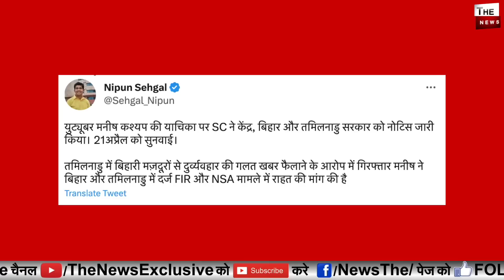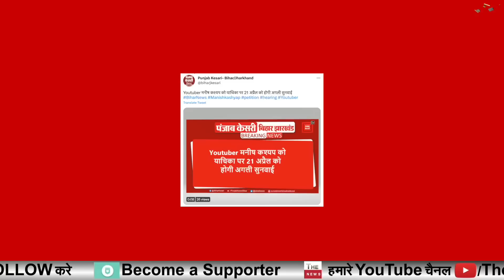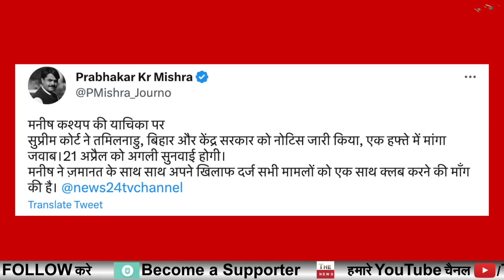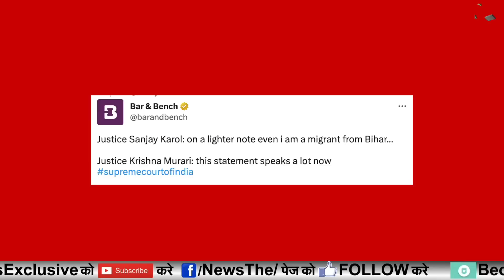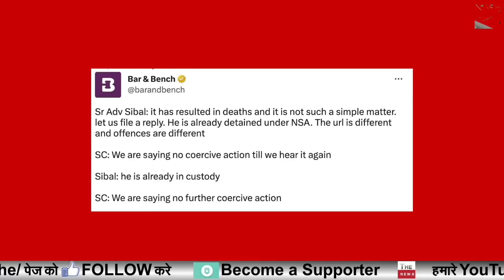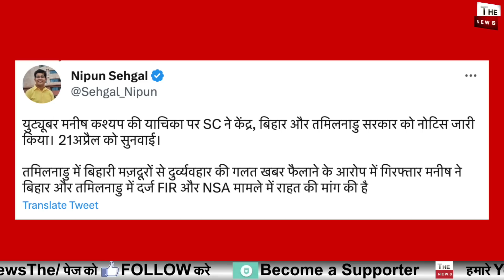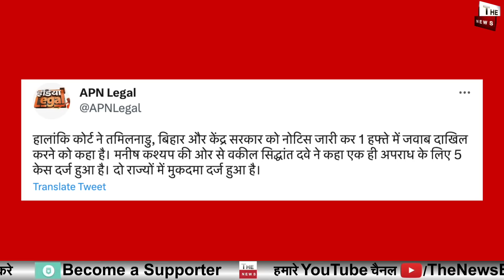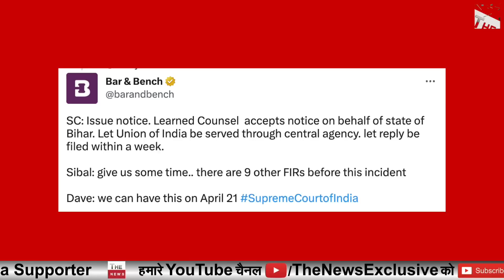Manish Kashyap मामले में Supreme Court का बड़ा फ़ैसला सुप्रीम कोर्ट में कपिल सिब्बल की बोलती बंद NSA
Supreme court Advocate Umesh Sharma on Manish Kashyap